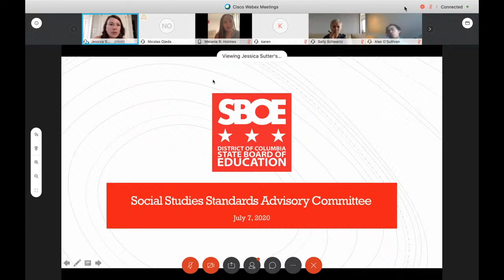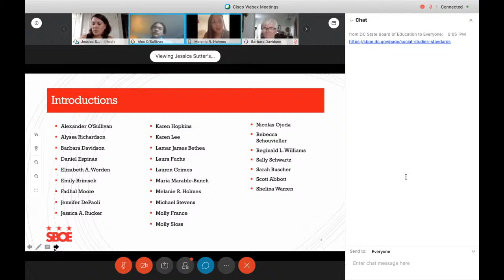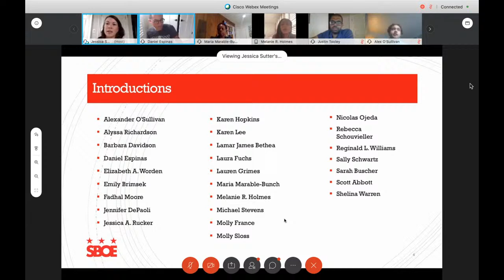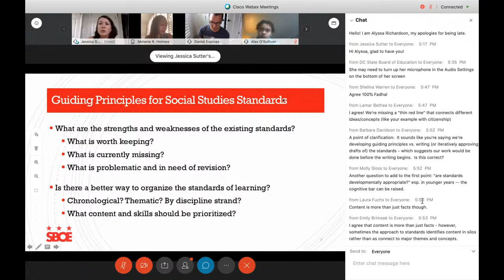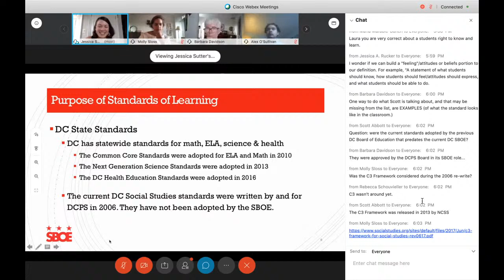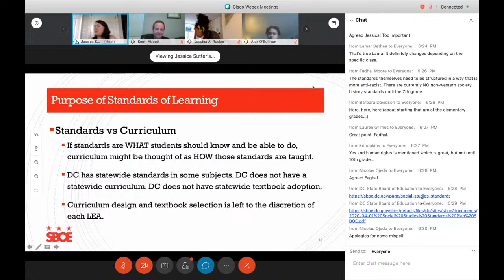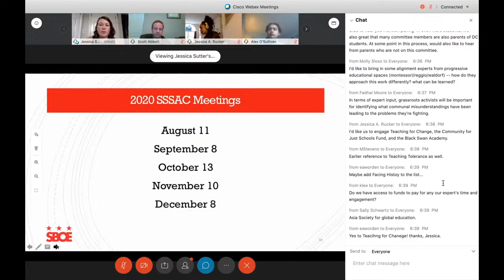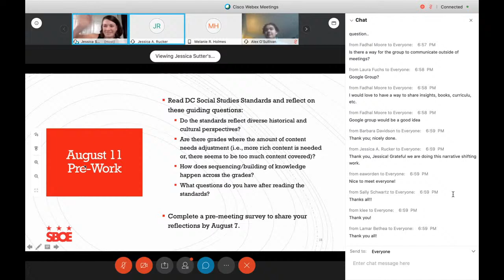SBOE Social Studies Standards Advisory Committee Meeting July 7, 2020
This Advisory Committee will be responsible for drafting guiding principles and making recommendations to the State Board and to OSSE on how the state standards should be revised and updated to reflect the needs of students and teachers in the District. The Advisory Committee is a cohort of Pre-K–12 teachers and curriculum experts, school district leaders, parents, students, higher education personnel, and experts from organizations in relevant social science fields.